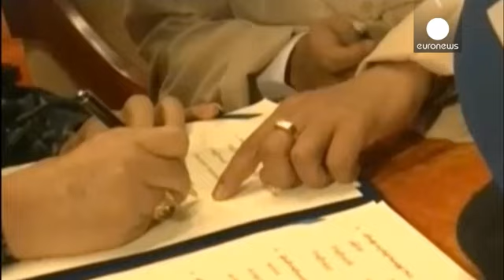Myanmar'da ayrılıkçı gruplarla ateşkes anlaşması imzalandı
Myanmar'da on yıllardır devlete karşı mücadele eden ayrılıkçı ve isyancı gruplarla hükümet arasında ateşkes anlaşması imzalandı.

Hükümetin çabalarıyla 8 isyancı grupla imzalanan ateşkese daha büyük ve güçlü konumda bulunan etnik gruplar destek vermedi.

Başkent Naypyitaw'de imzalanan anlaşmaya Devlet Başkanı Thein Sein ile etnik grupların temsilcileri katıldı.

Söz konusu anlaşmayla ülkenin kuzeyi, kuzeydoğusu ve doğusunda faaliyet gösteren, otonomi ve bağımsızlık isteyen etnik grupların My…